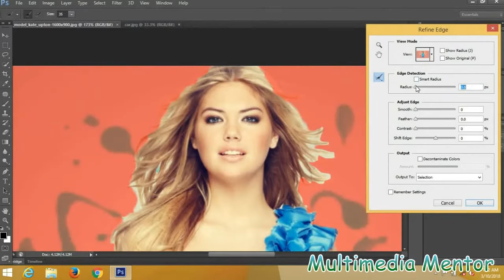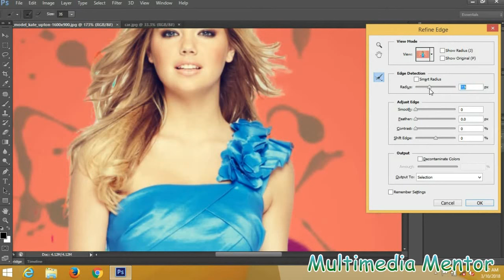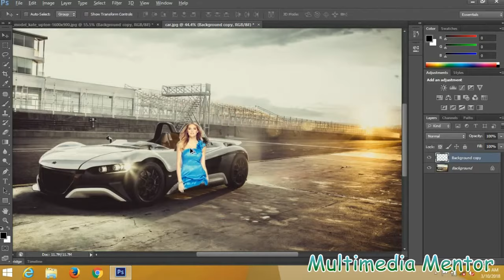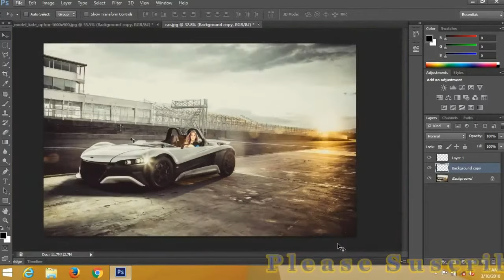Girl seated in the car using photoshop with photoshop beginner series.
In photoshop using selection tool, put a girl image in the car.